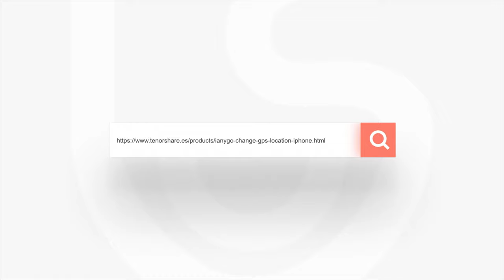🆓CAMBIAR UBICACIÓN 2023｜GPS falso en iPhone PARTE 2🆓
¡Cambiar la ubicación GPS fácilmente sin jailbreak!

0:00 Introducción
0:07 Parte 1: movimiento de punto único
0:22 Parte 2: movimiento de multipuntos